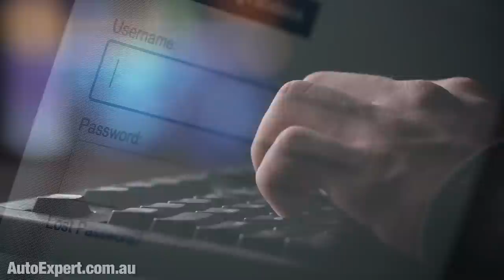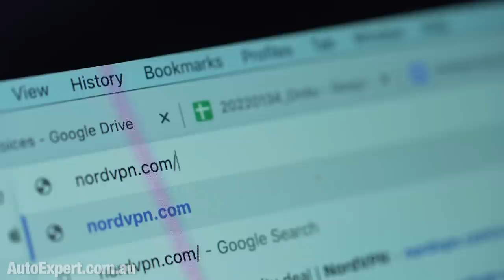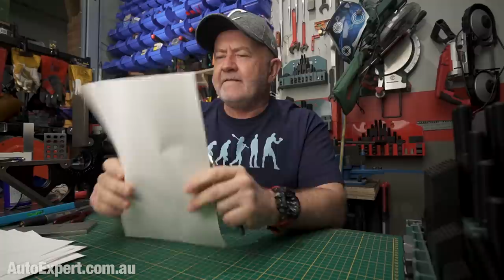Carmakers that REALLY FAILED in 2022 | Auto Expert John Cadogan